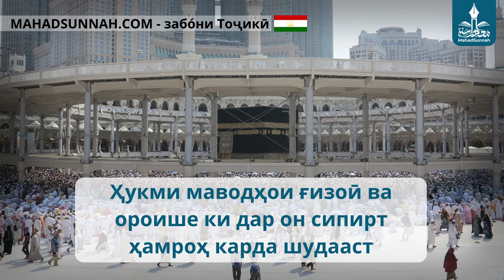Ҳукми маводҳои ғизоӣ ва ороише ки дар он сипирт ҳамроҳ карда шудааст حكم المواد الغذائية ومواد الت